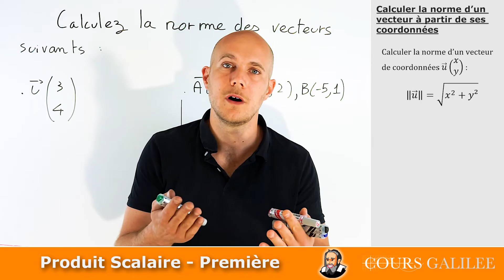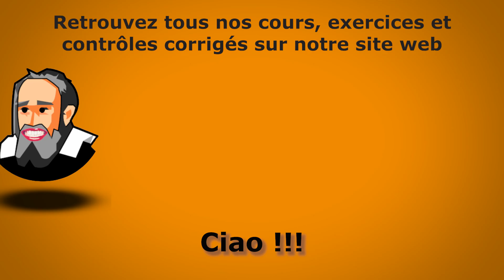Calculer la NORME d'un vecteur - Première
maths première Comment trouver la norme d'un vecteur en connaissant ses coordonnées ?

C'est un rappel de seconde sur les vecteurs.
La formule pour calculer la norme d'un vecteur vient de Pythagore : la norme de u (l'hypoténuse) est égale à la racine carrée de la somme x²+y².

Retrouvez des dizaines d'exercices corrigés ainsi que l'intégralité du cours